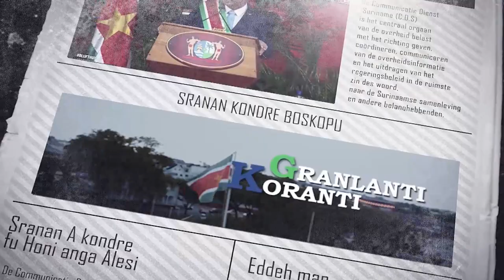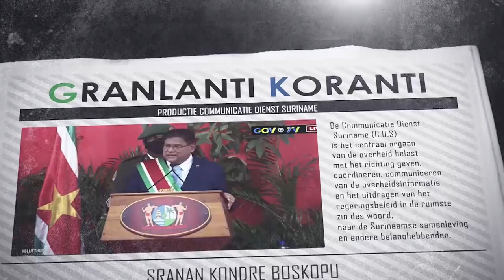𝔾ℝ𝔸ℕ𝕃𝔸ℕ𝕋𝕀 𝕂𝕆ℝ𝔸ℕ𝕋𝕀 (SRANAN), DD 03 MAART 2023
De onderwerpen in deze aflevering zijn:
- Bedrijfsleven wil randvoorwaarden voor verhoging productie en verdiencapaciteit
- Regering bespreekt veiligheidscrisis met Surinaamse Politiebond
- President Santokhi ontvangt rapportage status port Nickerie